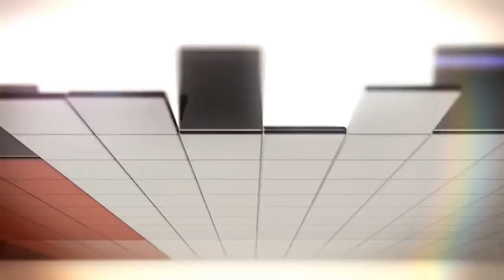SYF GAMING [TV] // CGo: Verdict VS. Cloud 9.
// SYF.TV Presents, a Professional ShoutCast
Verdoct Vs. Coud 9.

Game: PC, Call of Duty 4
Challenger: Verdict
Defender: Cloud 9.
Map: mp_strike
Match Time: 19/8/12 - Sunday 8:30PM AEDT